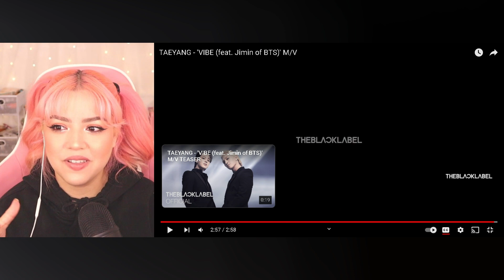[REACTION] TAEYANG - 'VIBE (feat. Jimin of BTS)' M/V - FIRST TIME REACTION TO TAEYANG !!